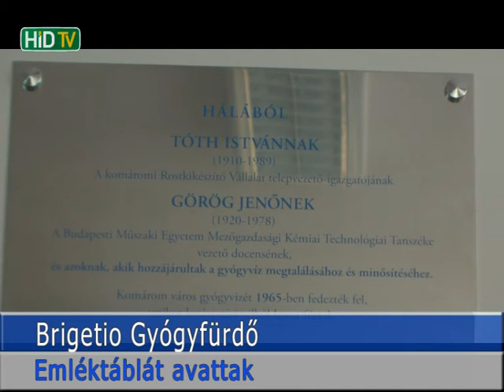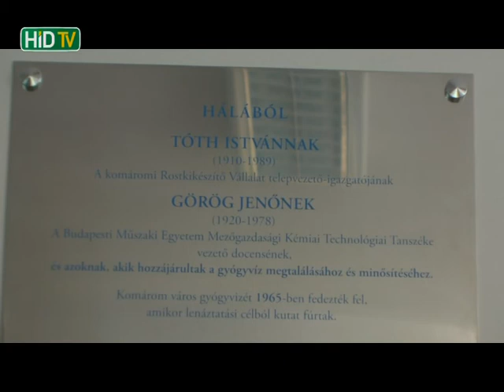Hírek 2018. 04. 25.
Tekintsék meg 2018. április 25-ei hírblokkunkat!